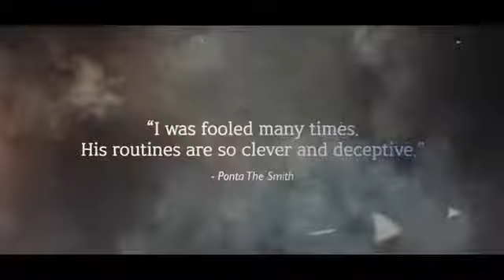INNOCENT by Secret of Magic